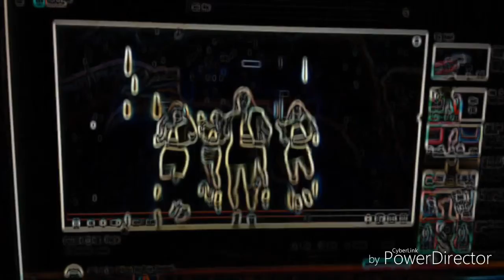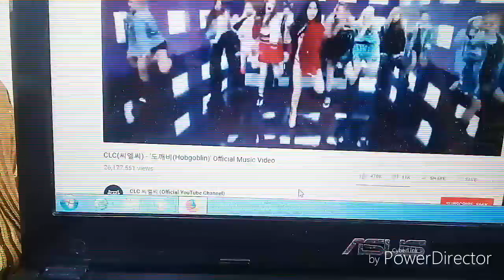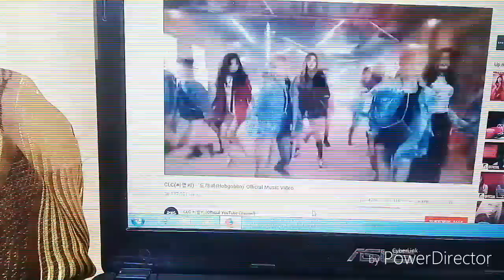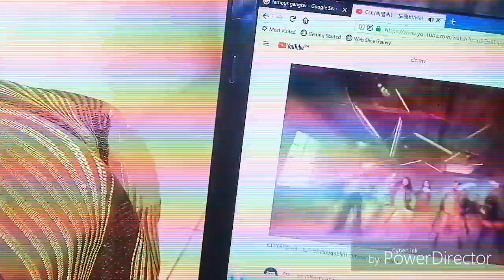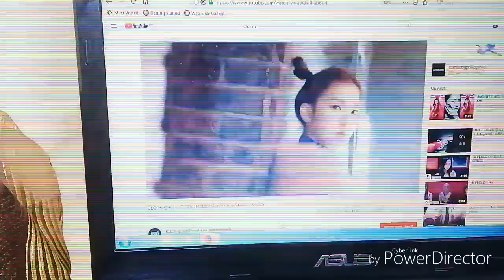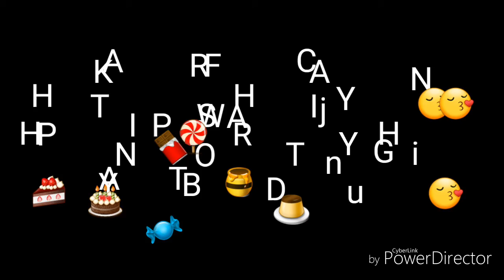Reaction of clc mv part 2 special(happy birthday Yujin)🍬🍭🍰🎂🍫❤💛💜💚💙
So sorry of laye upload August 12 ang birthday ni yujin.Ngayon august 13 birthday ni bomi so happy birthday sa kanya be good health and stay strong sa next dance mo.